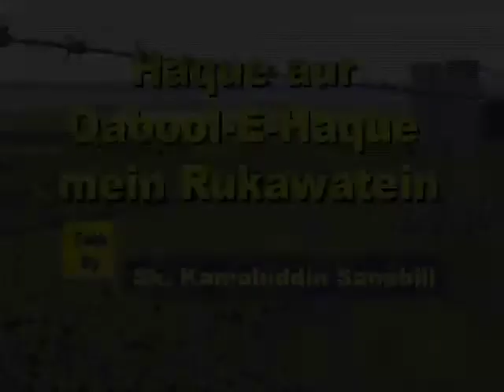QUBOOL E HAQUE MAIN RUKAWATEIN KAMALUDDIN SANABILI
اللہ کے حق میں سب سے بہتر جو چیز ہے وہ ہے توحید ،اور اللہ تعالی  سب سے زیادہ ناراض اس بات سے ہوتا ہے کہ اس کے ساتھ کسی کو شریک کیا جائے ،اور اللہ تعالی صرف انبیاء کو اسی لئے بھیجے تھے کہ وہ تو حید کی دعوت دی اور شرک کو باطل کیا  ،اسی طرح ہمارے نبی صلی اللہ علیہ وسلم بھی اس اسی کی دعوت لے کر آئے تھے ۔ iic mumbai - islamic information center mumbai